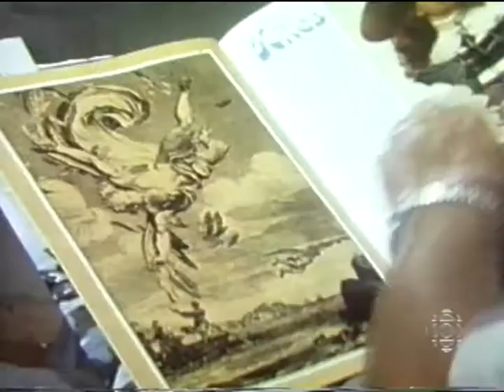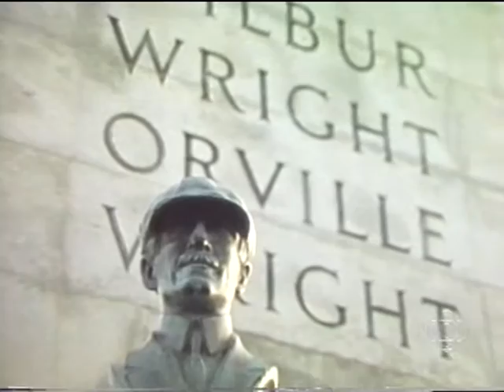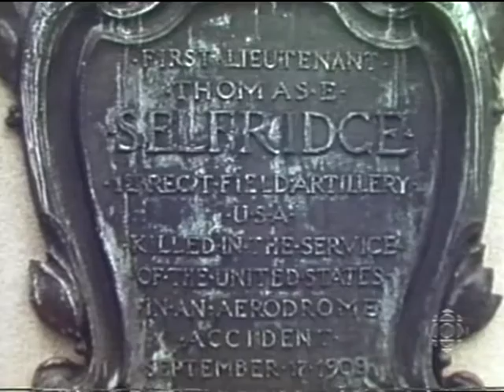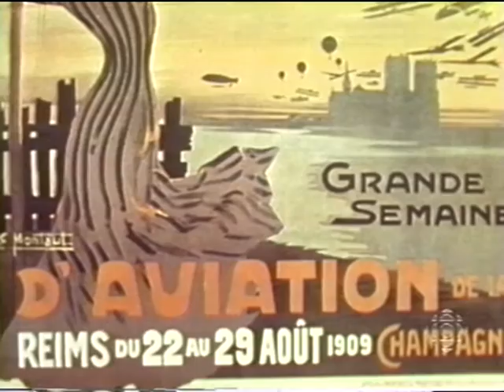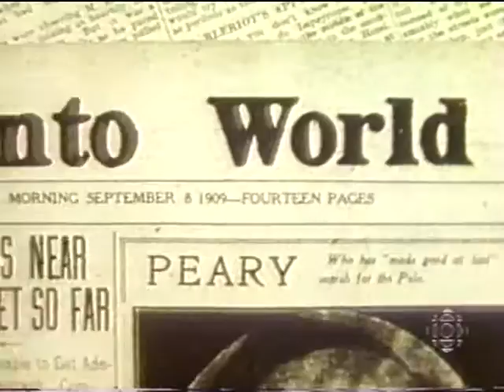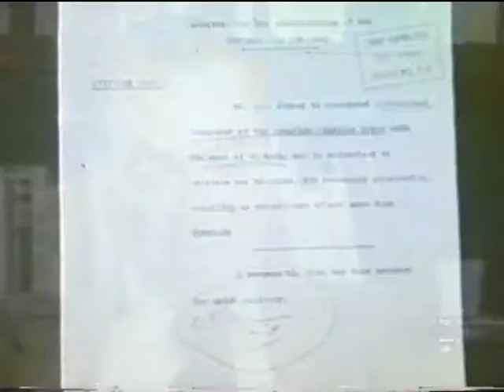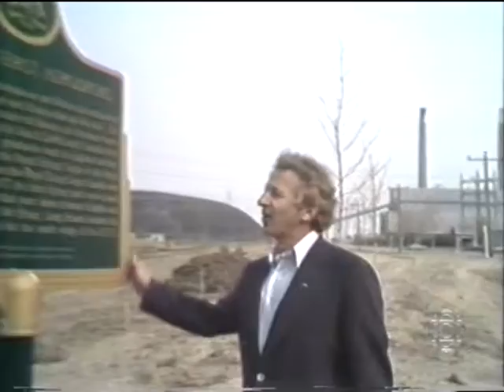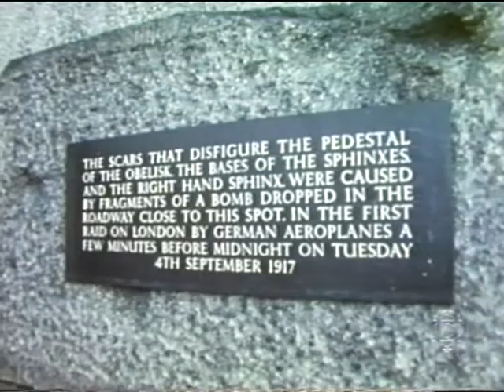CR Keys Flight A Passionate Affair